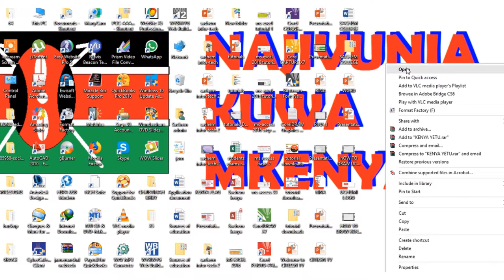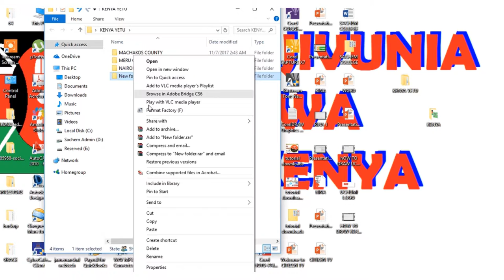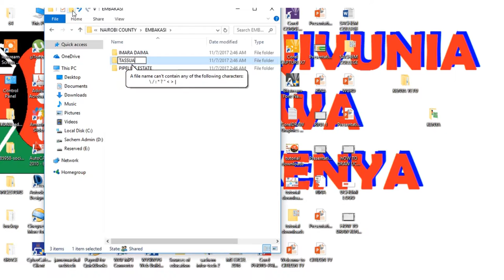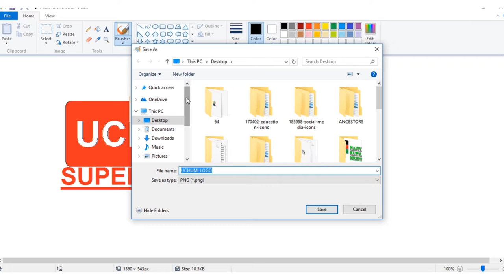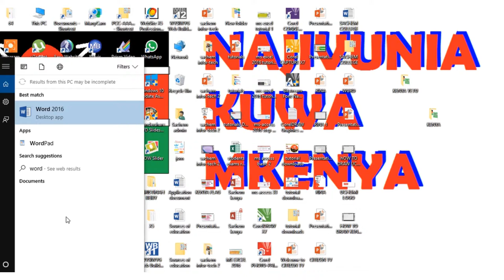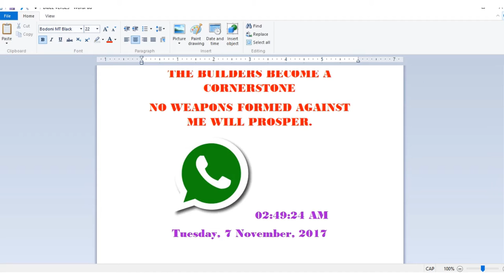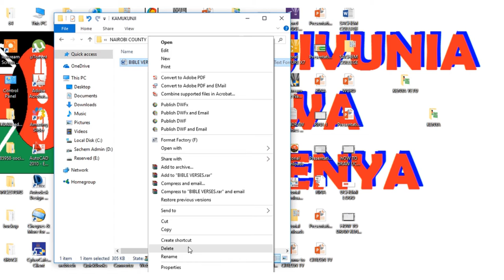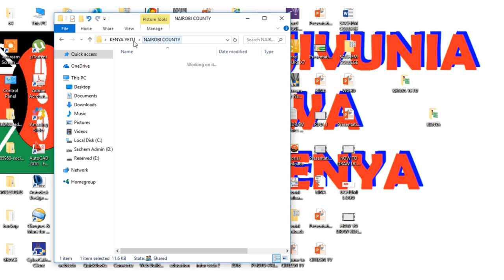How to Create a New Folder in Windows 10, Save files in a folder|complete tutorial for free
Method 1: Create a New Folder with a Keyboard Shortcut
 Navigate to the location where you want to create the folder. ...
 Hold down the Ctrl, Shift, and N keys at the same time. ...Enter your desired folder name. ...
    Navigate to the location where you want to create the folder. Right-click on a blank space in the folder location
How to Create a New Folder in Windows 10
1: Create a New Folder with a Keyboard Shortcut. Navigate to the location where you want to create the folder. Hold down the Ctrl, Shift, and N keys at the same time. Enter your desired folder name. Navigate to the location where you want to create the folder. Right-click on a blank space in the folder location.
Windows 10 Tutorial Creating a New Folder Microsoft Training
When you choose Folder, shown here, a new folder quickly appears, waiting for you to type a new name. Right-click where you want a new folder to appear, choose New, and select Folder from the menu. A newly created folder bears the boring name of New Folder.How do I add or remove folders in Mail for Windows 10
When you set up your email in Mail for Windows 10, a default set of folders is ... To create a folder, first choose the email account
Create new folders in Windows 10 with keyboard shortcut
To create a new folder in Windows 10 / 8 / 7, simply press this keyboard combination in an open explorer window & the folder
Windows 10 Mail and creating new folders
I have upgraded to windows 10 and thought I would give the mail app a try. I have managed to set up my account however I cannot find a way of creating new
Can't create folders in Windows 10 file folder
Since my Windows 10 upgrade whenever I right click or either press "new folder" in File Explorer or elsewhere I get a blue circle which freezes the screen and
How do I create a new folder in Windows 10 Mail
I use Windows 10 Mail on my PC. I simply cannot find the way to create new folders where I can move my e-mails according to different